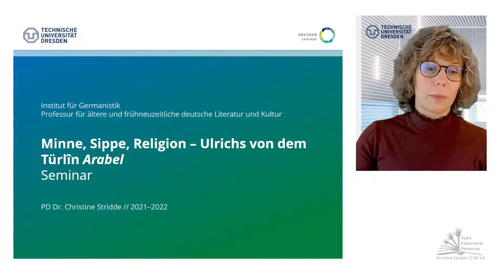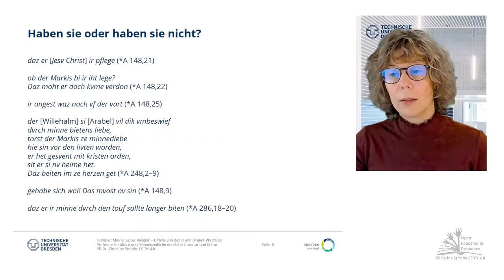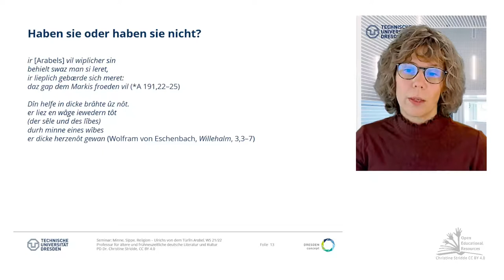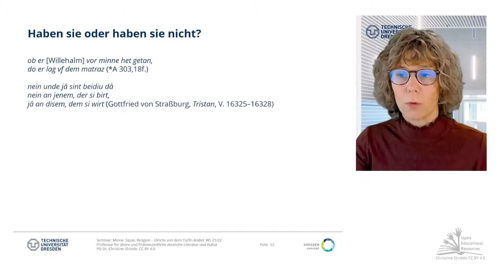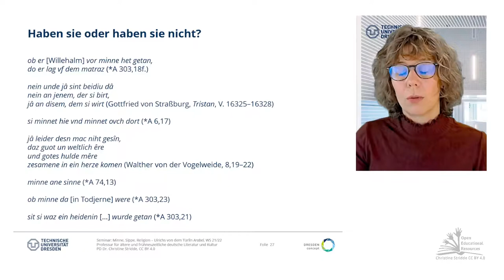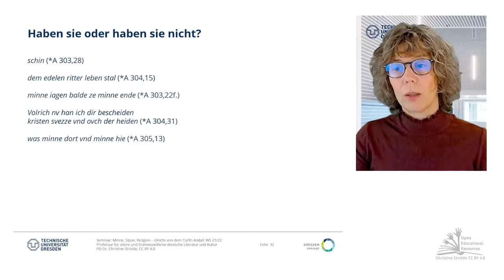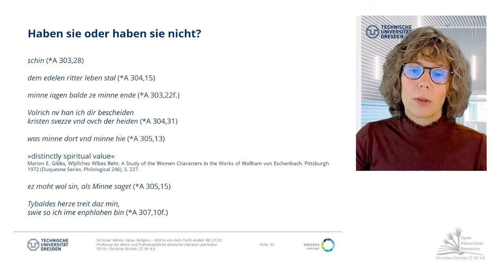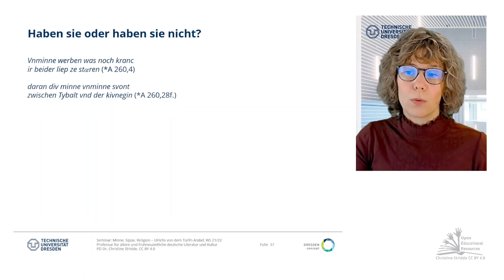08: Haben sie oder haben sie nicht? Arabels Ehebruch mit Willehalm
Seminar WS21/22 (TU-Dresden): "Minne, Sippe, Religion. Ulrichs von dem Türlîn Arabel"

Die Frage, warum es notwendig ist, die ethische Makellosigkeit der Minne zwischen Willehalm und Arabel mit der Lüge, es sei nie zu einem Sexualakt gekommen, von den Rezipient:innen von Ulrichs von dem Türlîn Roman nachträglich in Mißkredit zu bringen, wird vom Erzähler an keiner Stelle kommentiert, im Gegenteil sogar selbst wiederholt aufgeworfen. Wil-lehalm berichtet seinen Verwandten, wie es ihm ergangen war seit seiner Entführung, wie er Arabel gewonnen und hat überzeugen können mit ihm in die Heimat zu reisen. Sein Bericht hätte den faktischen Minnevollzug ja auch gar nicht thematisieren brauchen. Hat er aber. Auf der gemeinsamen Überfahrt ins Abendland, nachdem das heidnische Gesinde ihren Göttern entsagt, sich zur Taufe verpflichtet und Arabel und Willehalm einander ihre Liebe und Treue im demütigen Dienst des Allmächtigen bestätigt hatten, legt die Königin betend die Hände zusammen, 'daz er [Jesv Christ] ir pflege' (*A 148,21). Nicht, weil es sich so schön reimt, sondern weil 'unkiusche' als dezidiert religiöses Problem behandelt wird, wirft der Erzähler in Gegenwart dieser Gebetshaltung die ketzerische Frage auf: 'ob der Markis bi ir iht lege? Daz moht er doch kvme verdon' (*A 148,22). Aber: auf dem Weg von Todjerne zum christlichen Eiland, dessen Nahen sich bereits auf das sich zur Taufe verpflichtende Gefolge auswirkt, hatte sich etwas verändert.  [...]